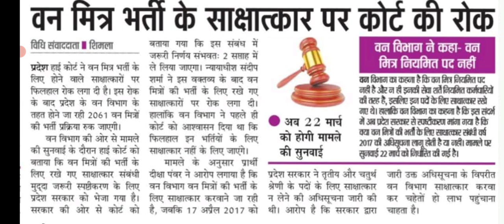हिमाचल वन मित्र भर्ती की आखिरी सुनवाई में क्या हुआ ?? || Let's Study || March 2024